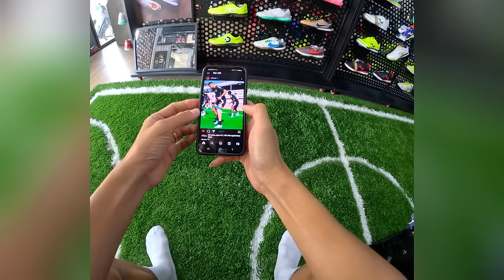THY FREESTYLE đá bóng 7vs7 cùng giày của CRISTIANO RONALDO múa skill bóng đá đường phố ở QUẬN 2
GIVE AWAY sẽ kết thúc ngày 20/10/2024 và công bố trong phần cmt nha!!!

Thanh Hùng Futsal Flagship: 48 Phạm Văn Bạch, P.15, Q. Tân Bình, TP.
Thanh Hùng Futsal Store I: 27 Đường D52, P. 12, Q. Tân Bình, TP.
Thanh Hùng Futsal Store II: 32A Thạch Thị Thanh, P. Tân Định, Q. 1, TP.

THY FREESTYLE đá bóng 7vs7 cùng giày của CRISTIANO RONALDO bán hành cho đội bạn ở QUẬN 2